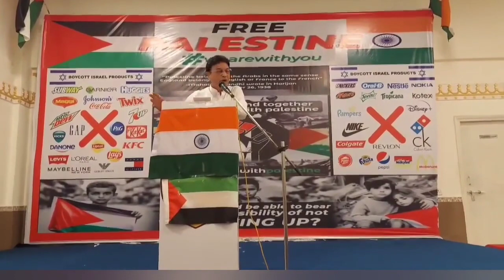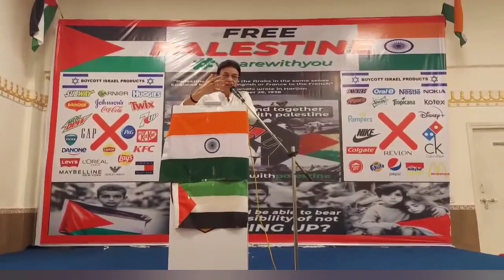Dua for Palestine at Mira Bhayander.Speech Part 4